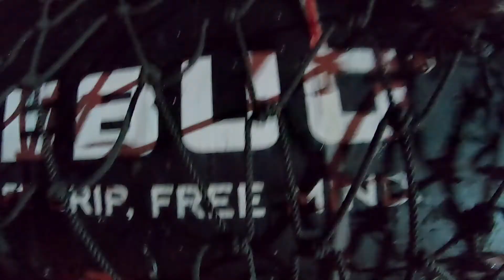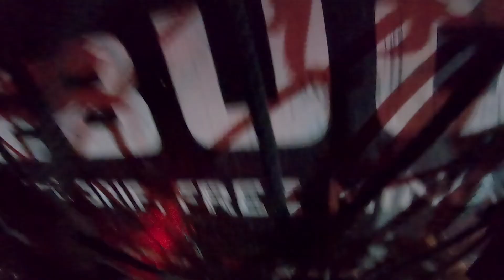Nightcrawler OCR 2019 | Bootcamp Hønefoss | GoPro Hero 7 Black | With subtitles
Nightcrawler is a Halloween obstacle course race in Norway made by Bootcamp Hønefoss.
The quality of the video isn't the best, but you can't expect much from a GoPro in complete darkness.